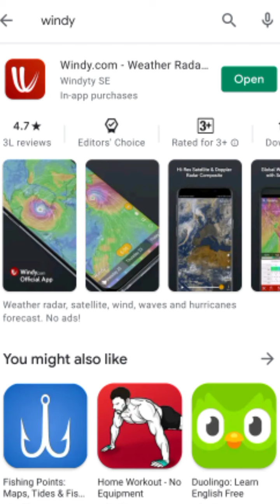तुफान कहाँ तक पहुचा लाइव देखे इस एप पर फ्री मे 2021/ weather app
aur update rahiye tufan aur barish se